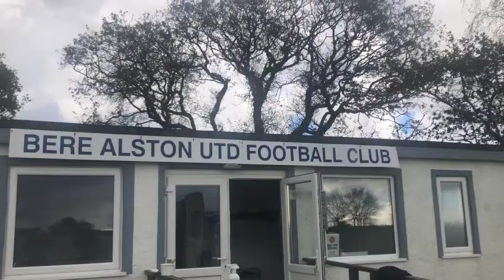Isabel Saxby for Bere Ferrers ward in West Devon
Please vote for Isabel 18th November 2021. She's passionate, she's involved, transparent, connected and she'll the a councillor who will get things done.